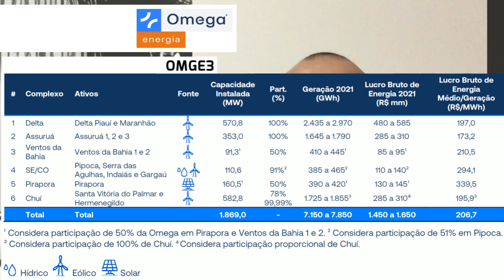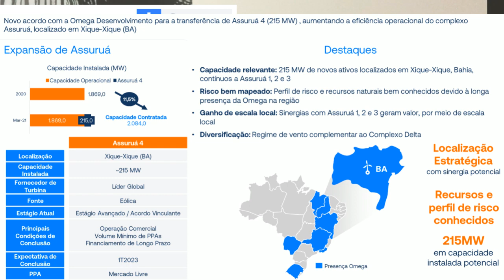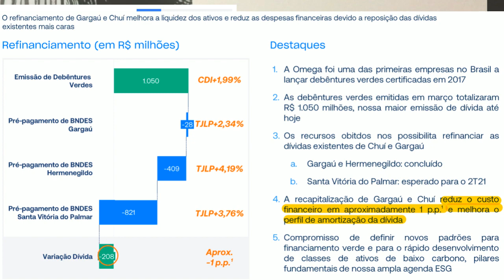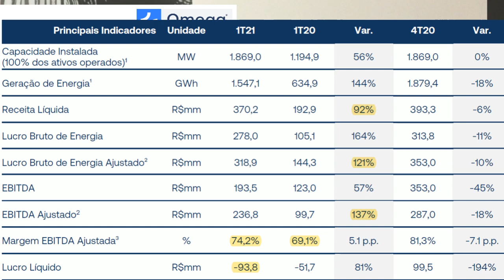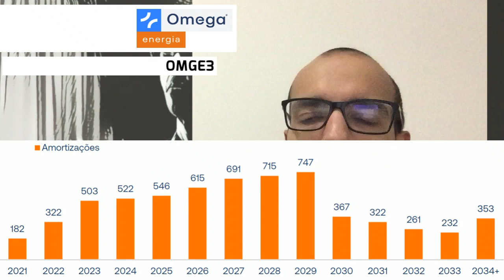17.06.2021 - Visão do Estrategista - Resultados Omega Geração 1T21 - OMGE3